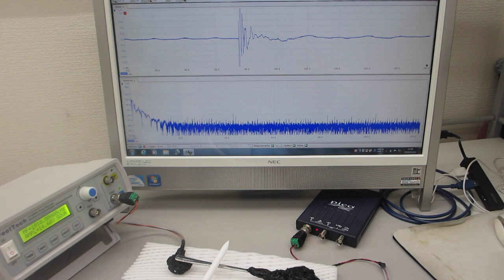超音波プローブのダイナミック特性を評価する実験（超音波システム研究所）